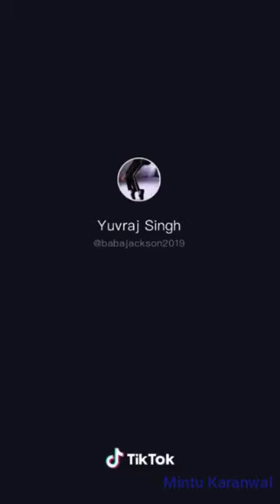The Indian _ BABA JACKSON _ Tik Tok _ video